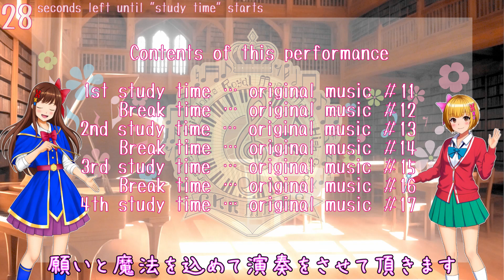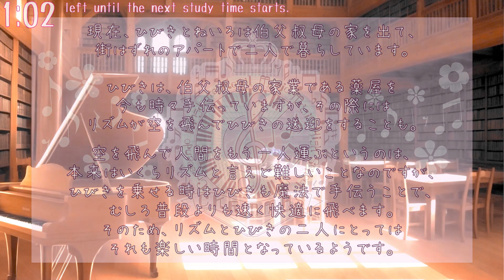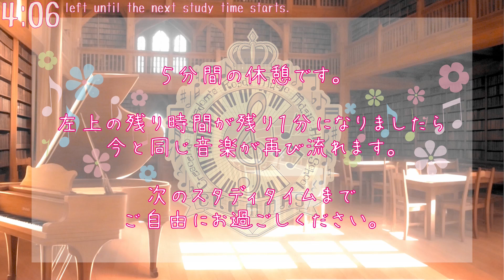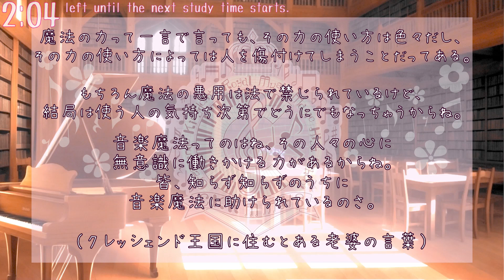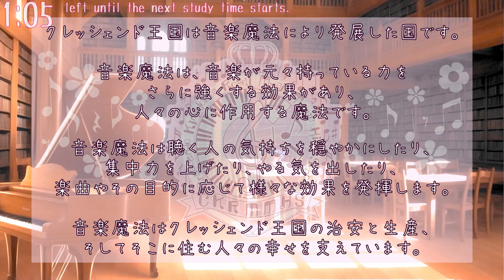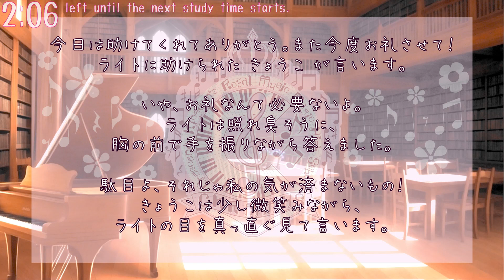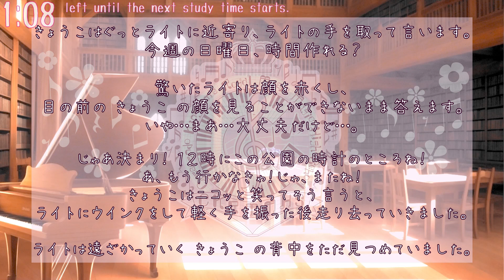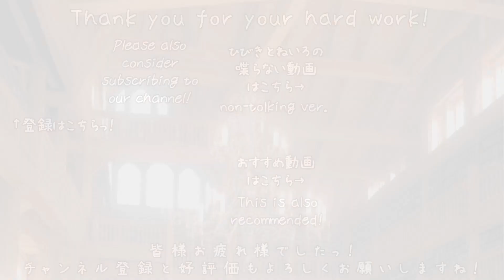Study Timer (25 minutes x 4 sets) [Using original music #11～#17 ] for study and work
*This video has subtitles in English, Traditional Chinese, and Simplified Chinese. If you are watching in another language, please translate the English subtitles using Youtube's automatic translation function.

0:01:00~ 1st study time
                        (Play original music #11 )

0:26:00~ Break time (1st time)
                        (Play original music #12 )

0:31:00~ 2nd study time
                        (Play original music #13 )

0:56:00~ Break time (2nd time)
                        (Play original music #14 )

1:01:00~ 3rd study time
                        (Play original music #15 )

1:26:00~ Break time (3rd time)
                        (Play original music #16 )

1:31:00~ 4th study time
                        (Play original music #17 )

1:56:00~ Ending

[What is Pomodoro Technique]
This is a technique that is said to be expected to have a high concentration effect by repeating 25 minutes of study time and 5 minutes of rest.
Please use it in situations that require daily concentration, such as studying, document creation, and reading.

This channel offers a Pomodoro timer featuring sisters Hibiki Sumikawa (17) and Neiro Sumikawa (14) who live in the Crescendo Kingdom, which was developed through musical magic.

Hibiki, a musical magical girl who attends the Royal High School of Music and Magic and is training in music magic, plays the piano with her wishes and magic in order to help her younger sister Neiro study.

For those of you watching this, how about studying with Hibiki and Neiro using the Pomodoro timer?

Thank you for your continued support of this channel.

Click here for the non-talking version of the video in which Hibiki and Neiro do not appear!

Click here for Hibiki and Neiro's self-introduction video!

If you would like to use a simple Pomodoro timer using the same song, please check out this channel!

Voice software:   @COEIROINK
Hibiki Sumikawa CV: つくよみちゃん＠COEIROINK
Whispering voice CV: 汎用式概念 ろさちゃん＠COEIROINK
Neiro Sumikawa CV: AI声優-朱花＠COEIROINK